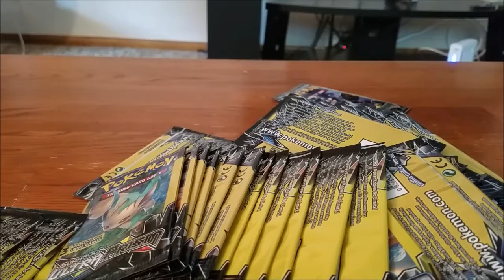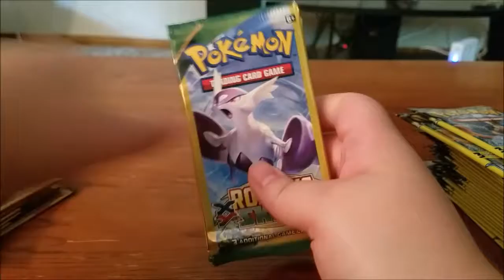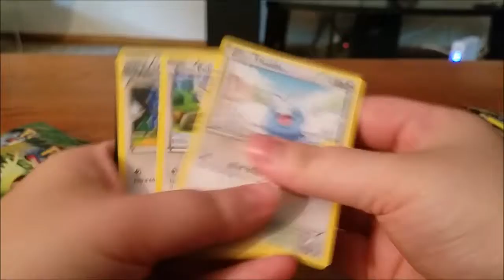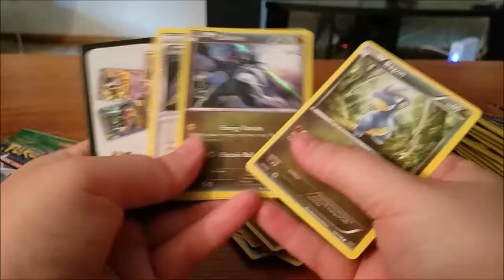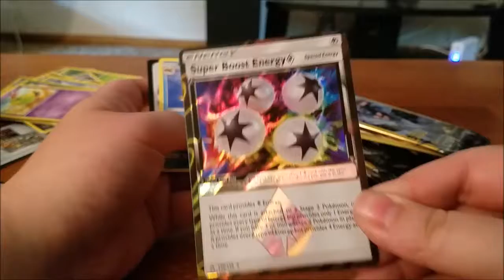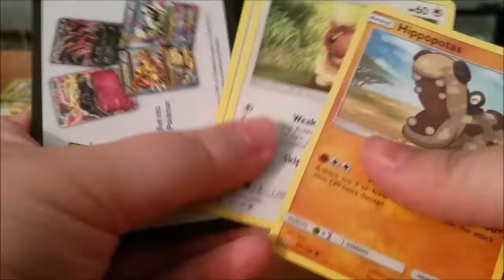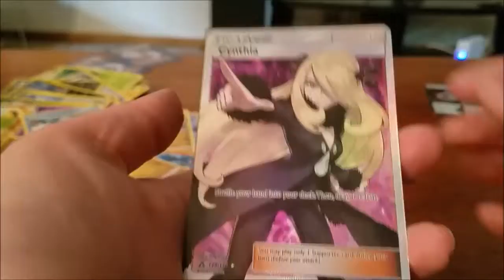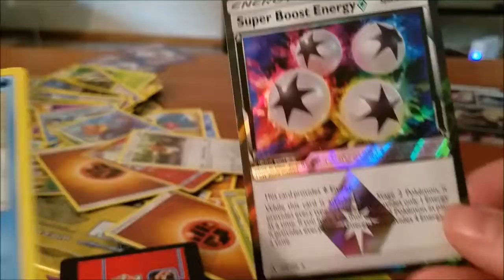Opening a TON of Dollar Tree Packs - Part One - 200hennry200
I got a ton of Dollar Tree packs! So many, I ended up having to split this video into two parts!

Also, I'm collecting questions for a Q and A so go to that video to submit all your crazy questions in the comments!